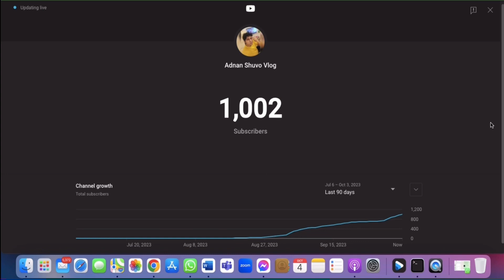Reaching 1000 Subscribers: A YouTube Journey like No Other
I want to take a moment to express my heartfelt appreciation for your unwavering support. Without your continuous encouragement, none of this would be possible. Thank you for joining me on this exciting ride! In this video, titled "Grateful for the Unwavering Support: Thanks for Joining Me on My YouTube Journey!", I delve deep into the many memorable moments we've shared together. From the early days of creating content to the present, I am amazed by the growth and achievements we have accomplished together. Throughout this YouTube journey, we've explored various topics and engaged in meaningful discussions that have brought us closer as a community. Your insightful comments, likes, shares, and subscriptions have fueled my passion for creating more valuable content for you to enjoy. I am humbled by the connections formed and the friendships forged through this platform. You have all contributed immensely to my personal and creative development, and for that, I am forever grateful. Together, we have created a vibrant community that uplifts and inspires one another. As we move forward into the future, I am excited to embark on new adventures, challenge myself in different ways, and continue providing you with high-quality videos that entertain, educate, and motivate. Through this description, I aim to express my sincere gratitude for your loyalty and support thus far. Whether you recently joined or have been a valued subscriber since the beginning, I truly appreciate your commitment to being a part of this YouTube family. Your presence, engagement, and feedback mean the world to me. This channel thrives because of you! By doing this, you'll stay up-to-date with all the exciting content I have planned for the future. Once again, thank you from the bottom of my heart for staying with me on this incredible YouTube journey. It's an honor to have you all as part of my online family. Let's continue to connect, grow, and thrive together!

Thanks for Joining Me on My YouTube Journey! ❤️ 🇫🇮🇧🇩 | 1000 Subscribers how to get 1000 subscribers on youtube in 1 day

Thanks for Joining Me on My YouTube Journey